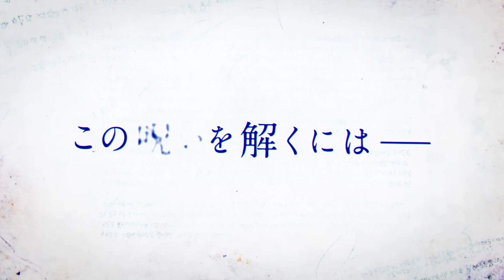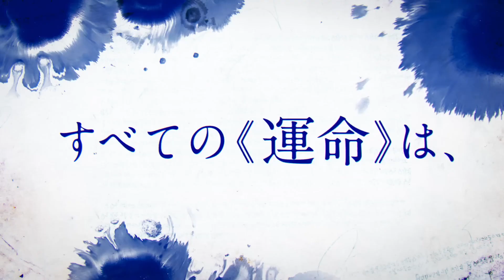Unnamed Memory Anime TV Trailer 3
Anime : Unnamed Memory